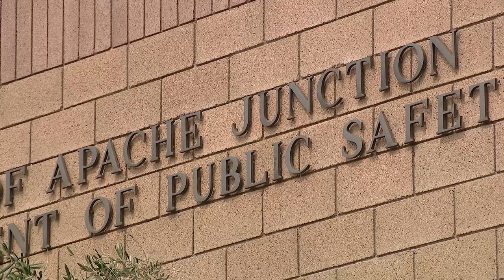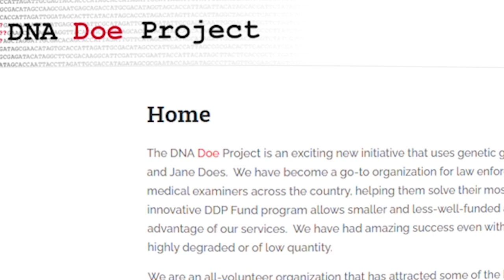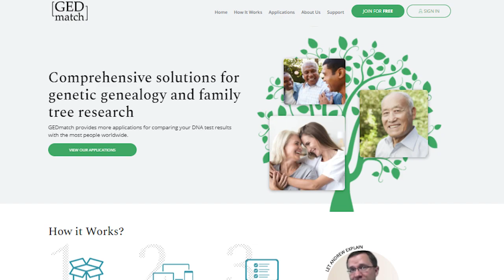Who is Apache Junction Jane Doe? Police close to identifying body after almost 30 years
The Apache Junction Police Department is one step closer to identifying a 29-year-old Jane Doe with the help of the DNA Doe Project.